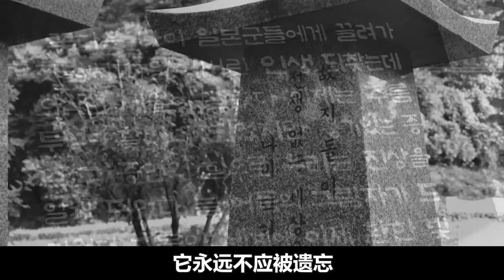日军曾囚禁许多女孩，犯下滔天罪行，她们还能等到那句道歉吗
《最后的慰安妇》是在2013年6月6日于韩国江原道平昌郡正式开镜的一部韩国电影。该片讲述了日本军国主义侵略韩国、中华民国时，强迫女性充当慰安妇的一段经历。